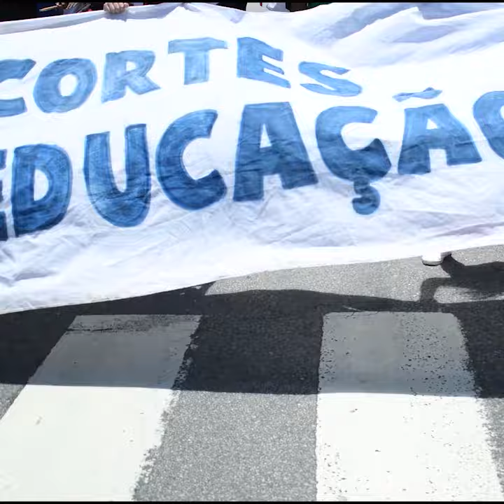7sForaBolsonaro no Recife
Foi histórico!

O PCdoB-PE mais uma vez ajudou a escrever uma página importante da nossa história. O 7 de setembro de 2021 em Pernambuco já está marcado como o dia do grito ForaBolsonaro que tomou conta de várias cidades do estado. As ruas do centro da capital, Recife, foi ocupado por pessoas comuns, e também de movimentos e partidos políticos, vestindo todas as cores de luta em defesa da democracia.

Sinta um pouco do clima do ato 7sForaBolsonaro na capital pernambucana no vídeo!